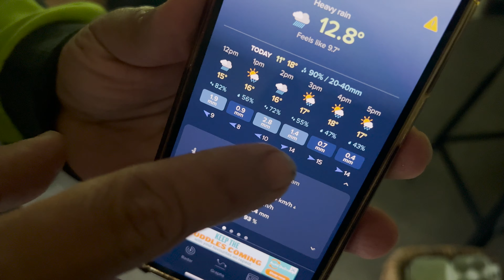Flooding again??? Wild Ranunculus, Pumpkin Patch, Preparing Dahlias, flower farming in Spring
We got bad weather news, and it put us on hold for two days. Farming is so dependant on the weather... it revolves around it! It was a reminder of how bad this time last year was for us with the really sever flooding and loss of most of our flower farm flowers. This season we are feeling much more positive this will be an amazing season.

Here are some different ways to support us!
(I'll add more as we grow)

All information is relevant at the time of Publishing this video. Details may change over time.

Location: Near Yackandandah, Victoria, Australia 🇦🇺